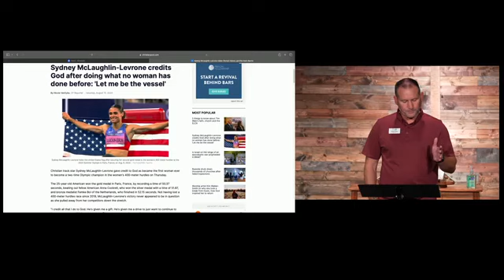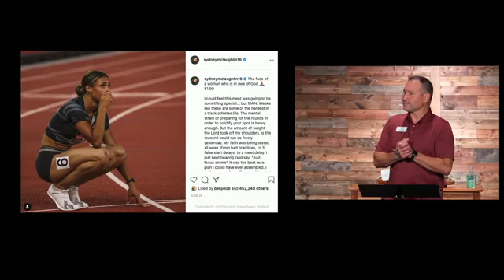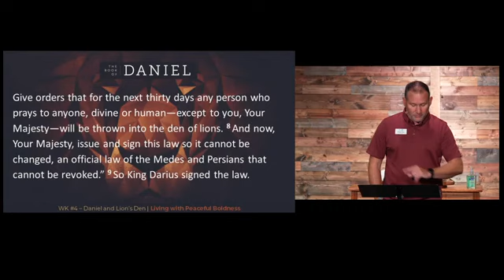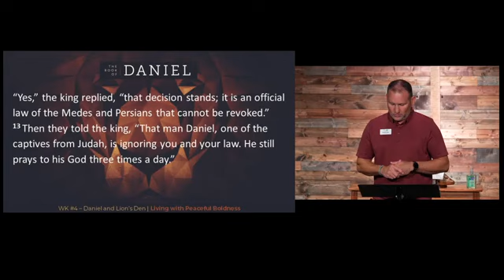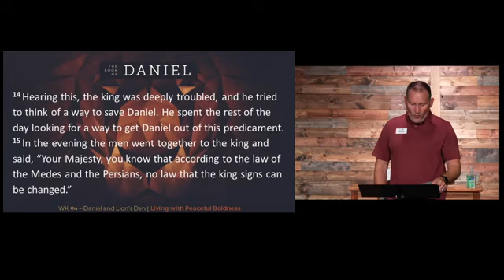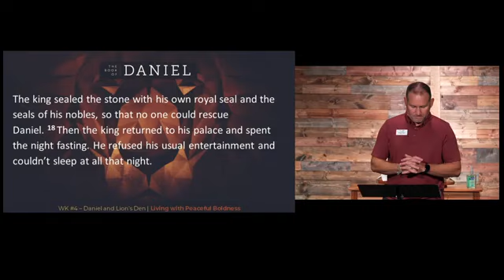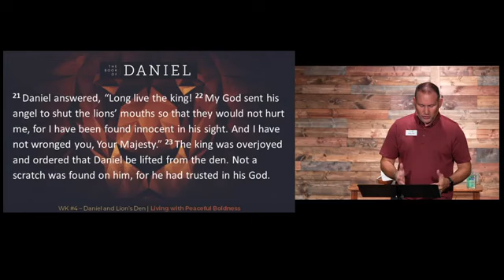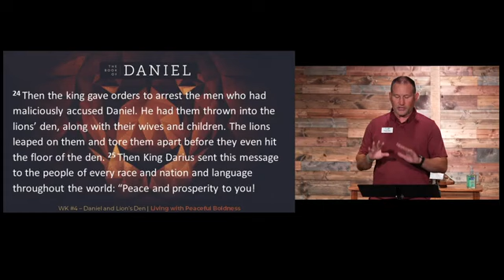Daniel WK #4 | Living with Peaceful Boldness | 08.11.24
In today’s reading we fast forward to the end of the Babylonian empire, 66 years since they conquered Jerusalem.  Daniel is now in his 80’s and is serving a new king, Darius the Mede.  In the well known story of Daniel and the lion’s den, we bear witnesses not only to God’s power to protect us, but the power of peaceful boldness we each may have when we trust fully in God and put our devotion at the center of our lives.

New Heights Copyright License 2696375; Streaming Plus License 21250328